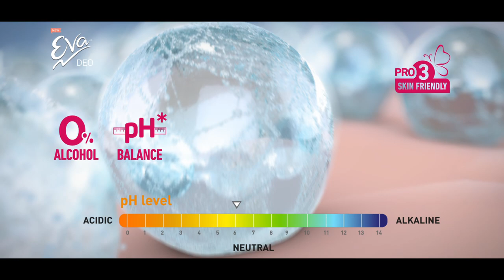Eva Wild Deodorant , for that Bold intense fragrance that defines you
Eva range of skin friendly deodorants, enriched with Pro3 formulation, one of the most sought after women's deodorant spray in the market.
PRO 3 formula :
0% Alcohol: Special no-alcohol formulation
pH Balance: Restore's skin's natural pH level.
24 Hours: Keeps you fresh all day-long.
Be Bold Be Different